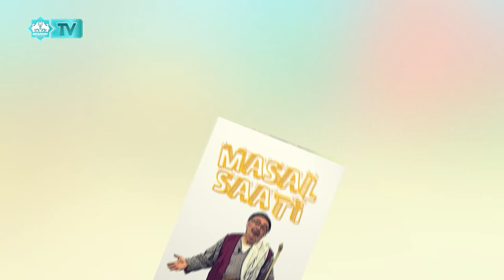Masal Saati (14)